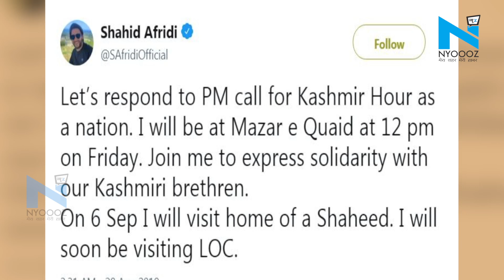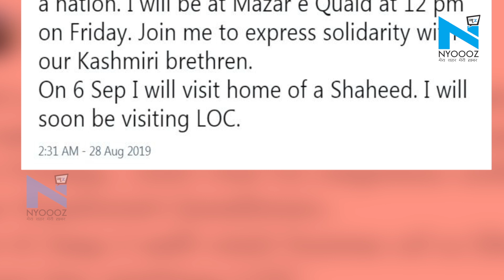जानें क्यों Pakistan क्रिकेटर Shahid Afridi ने दे दिया अपने भारतीय चाहने वालों को धोखा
कश्मीर से घारा  370  के हटने के बाद से पाकिस्तान विश्व का ध्यान इस तरफ खींचने के लिए हर संभव हथकंडे अपना रहा है हालंकि अभी तक उसे कोई कामयाबी नहीं मिली है. अब पाकिस्तान कश्मीर के समर्थन में गुरुवार  30  अगस्त को देश भर में दोपहर  12  बजे से  12:30  तक   'कश्मीर ऑवर'  मनाएगा और इस दौरान पाकिस्तान और कश्मीर का राष्ट्रीय गान गाया जाएगा